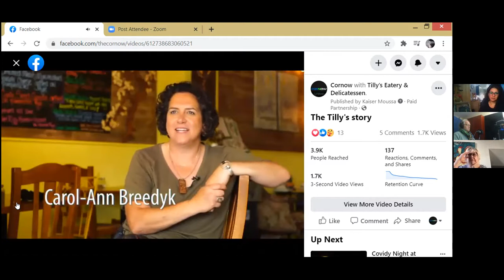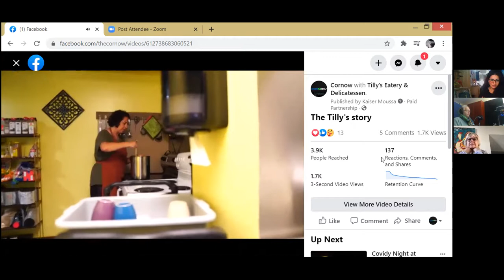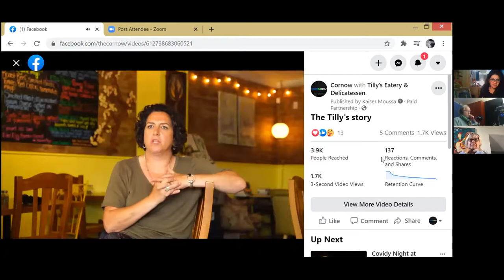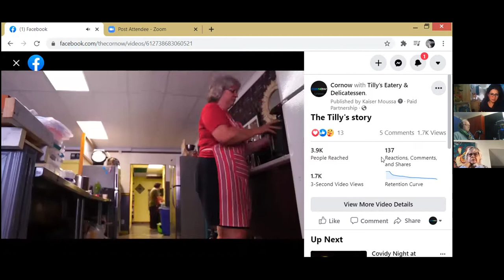Cornwall Art Hive Presents A Visit to the Artist's Studio with Carol Ann Breedyk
Cornwall Art Hive Presents  A Visit to the Artist's Studio with Carol Ann Breedyk. Carol Ann was not able to appear due to illness, but CorNow, a local video production company, was kind enough to share a video documentary they had done on Carol and Tilly's, so Thank You, and Enjoy!